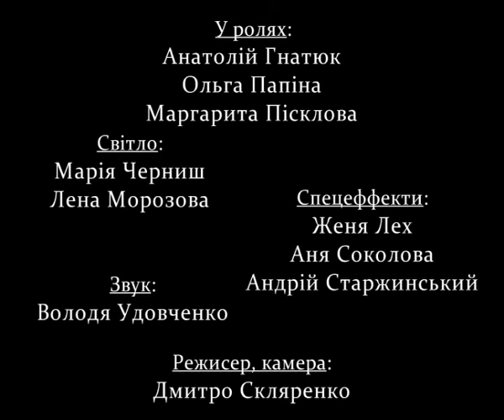ДОРОГА і ЛАСТІВКА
короткометражний фільм за мотивами оповідання Миколи Хвильового "Дорога і ластівка" зі збірки "Сині етюди" (1922 р.)